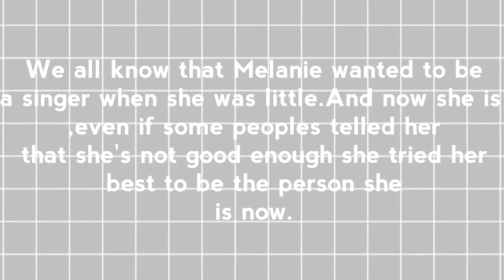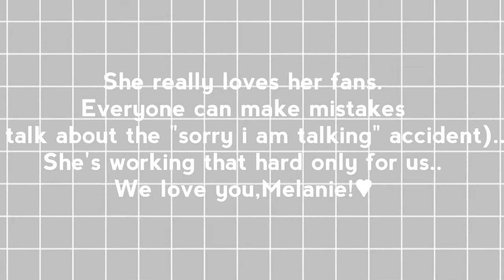6 Reasons To Love Melanie Martinez!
Song:Training Wheels Nightcore
I love you ,Melanie!